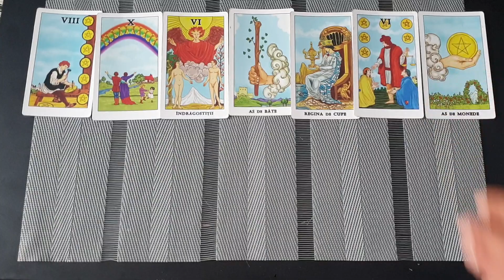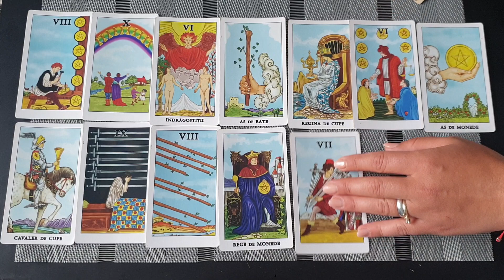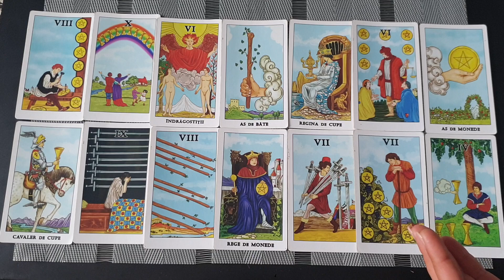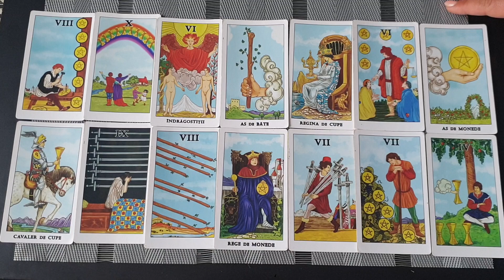Tarot General Leu 26 Aprilie - 2 Mai